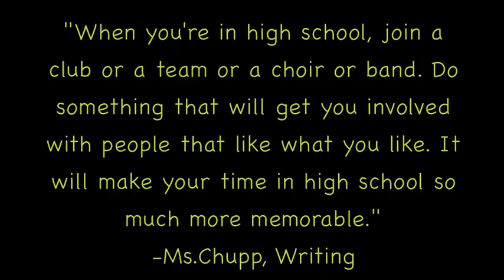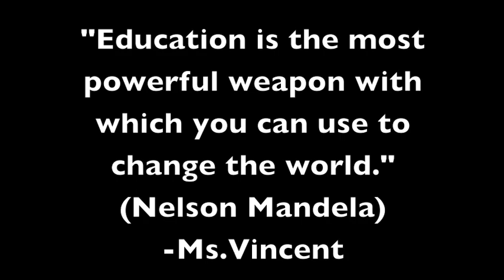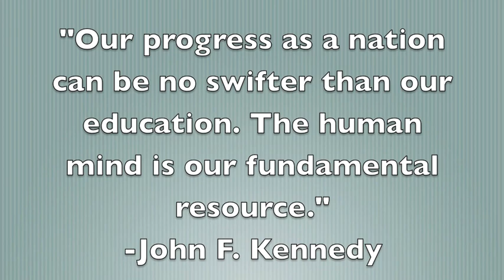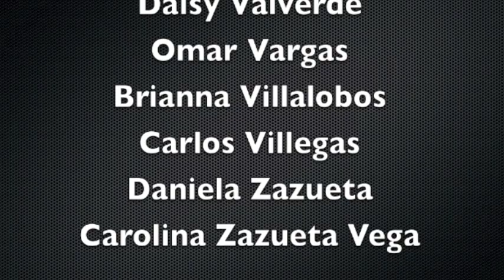promotion.mov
Roadrunners Promotion